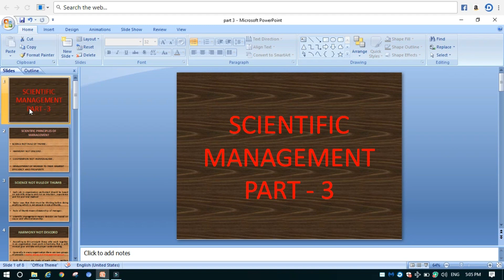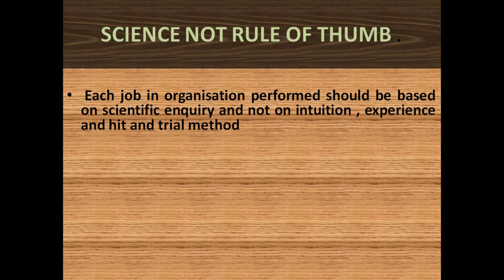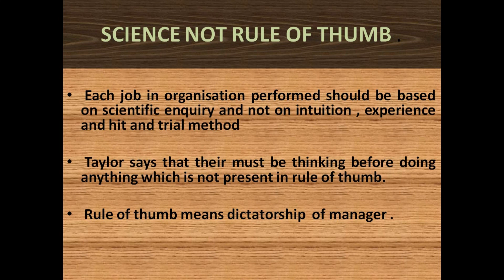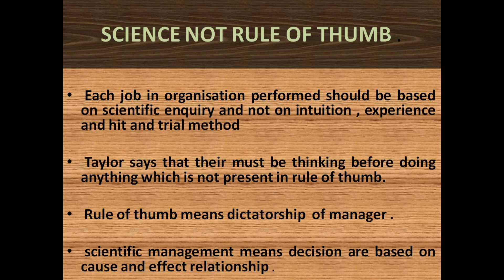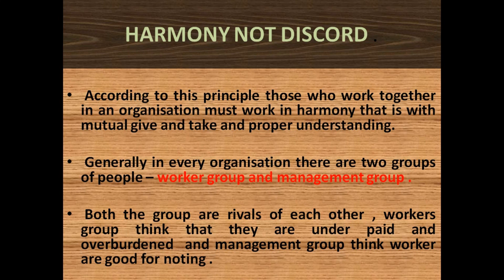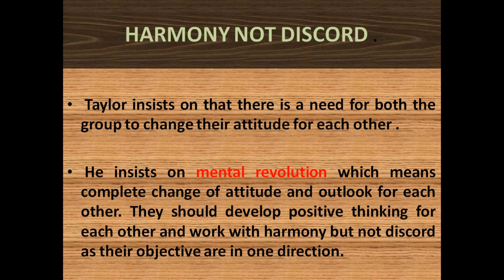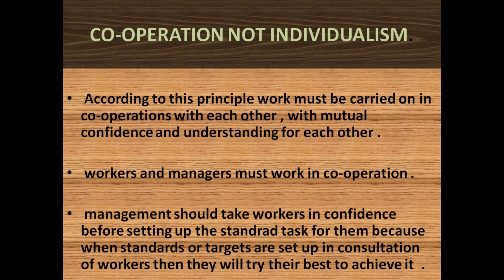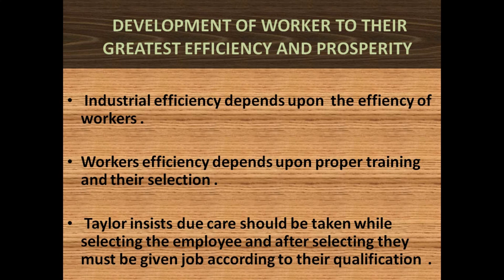SCIENTIFIC MANAGEMENT - PART 3